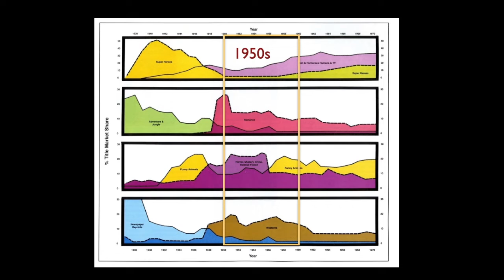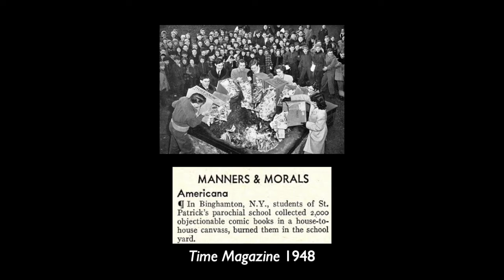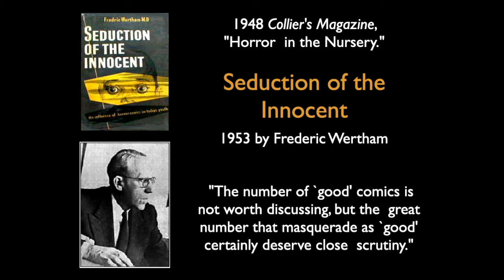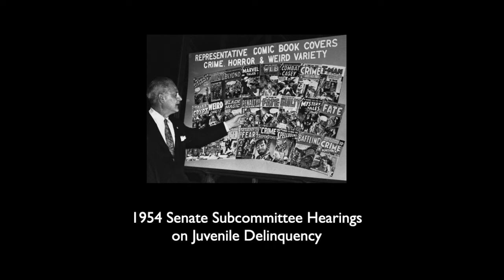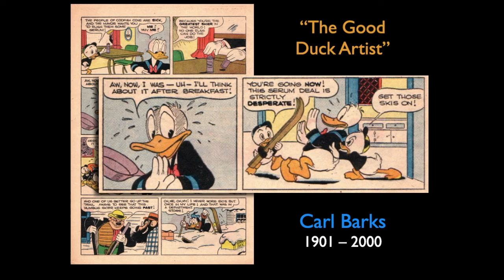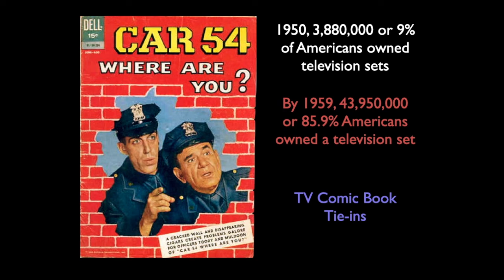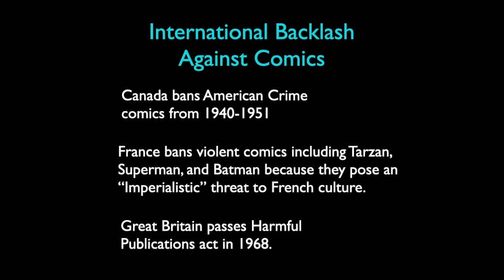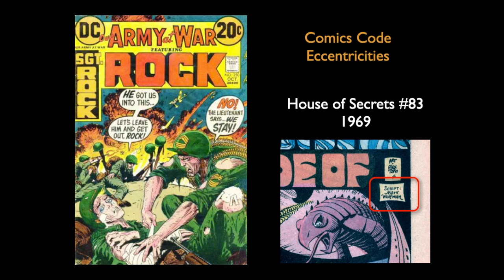HGN3 Lecture13, The Anti-Comics Crusades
In the 1950s just as the comics industry in the US began exploring more adult themes there was a huge backlash that came on top of other economic and structural problems.